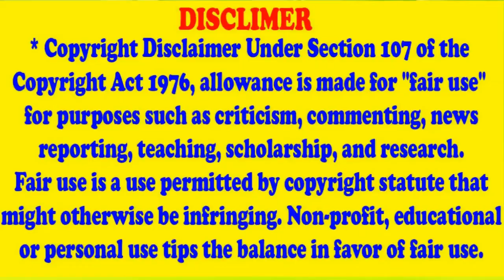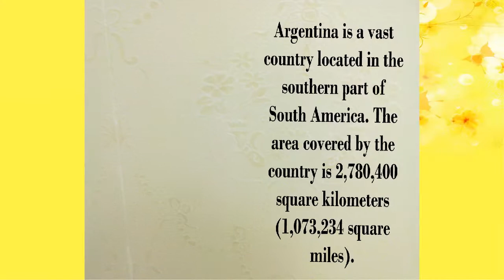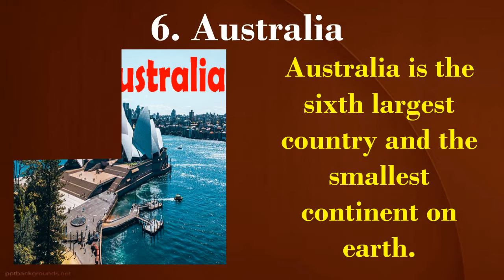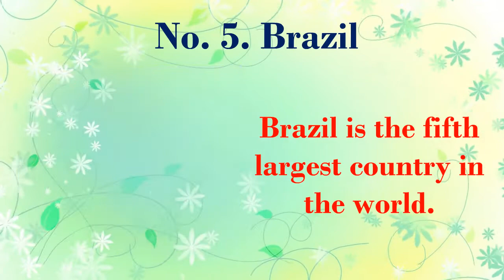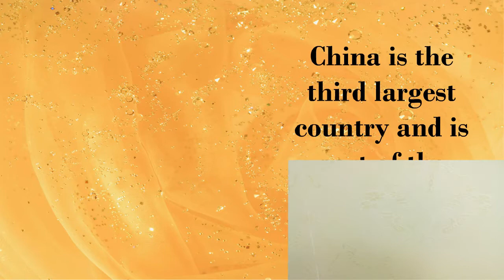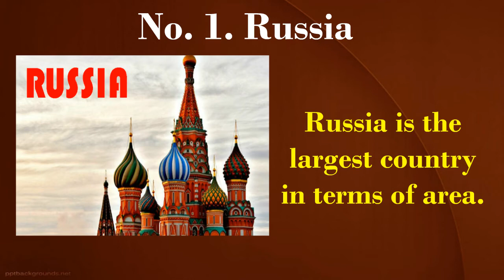Top 10 biggest country in the world in English | Top 5 biggest country | WORLD'S EVERY COUNTRY.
Top 10 biggest country in the world in English | Top 5 biggest country in the world in English | WORLD'S EVERY COUNTRY.

  1. Russia:
Russia is the largest country in terms of area.
Russia is located in northeastern Europe and northern Asia. The area covered is 17,125,000 square kilometers (6,599,921 square miles).
The capital city of Russia is Moscow.

2. Canada:
Canada is the second largest country in the world.
Canada located in north of North America. The area covered is 9,984,670 square kilometers   (3,854,083 square miles).
The capital city of Canada is Ottawa.

3. China:
China is the third largest country and is part of the Asiatic landmass.
China located in East Asia. The area covered by the china is 9,572,900 square kilometers  (3,746,887 square miles).
The capital city of China is Beijing.

4. United States of America:
1. The United States of America is the fourth largest country in the world.
2. USA located in North America covers landmass between Mexico and Canada. The area covered by the USA is 9,525,067 square kilometers  (3,617,827 square miles).
3. The capital city is Washington, D.C.

5. Brazil:
1. Brazil is the fifth largest country in the world.
2. Brazil occupies much of the continent of South America. The area covered by Brazil is 8,515,767 square kilometers (3,287,086 square miles).
3. Brazil capital city is Brasilia.

6. Australia:
1. Australia is the sixth largest country and the smallest continent on earth.

2. Australia is a country, an island, and a continent. It is located in Oceania. The area covered by the country is 7,692,202 square kilometers  (2,969,121 square miles).
The capital city of Australia is Canberra.

7. India
India is the seventh largest country in the world.
India is a vast country in the Southern portion of Asia. The area covered by the country is 3,166,391 square kilometers(1,269,010 square miles).
New Delhi is the capital city of India.

8. Argentina:
1. Argentina is the eighth largest country in the world.
2. Argentina is a vast country located in the southern part of South America. The area covered by the country is 2,780,400 square kilometers (1,073,234 square miles).
3. The capital city of Argentina is Buenos Aires.

9. Kazakhstan:
1. The ninth largest country in the world is Kazakhstan.
2. Kazakhstan is located in Central Asia. Kazakhstan's total area coverage is 2,724,900 square kilometers (1,051,811 square miles).
3. The capital city of Kazakhstan is Nur-Sultan.

10. Algeria:
1. The tenth largest country in the world in terms of area is Algeria. Algeria is in the north of Africa continent. Algeria covers a total of 2,381,741 square kilometers (919,352 square miles). The capital city of Algeria is Algiers.

1)This video has no negative impact on the original works (It would actually be positive for them)
2)This video is also for teaching purposes.
3)It is not transformative in nature.
4)I only used bits and pieces of SPEECH to get the point across where necessary.
WORLD's EVERY COUNTRY does not own the rights to these photos, video clips.